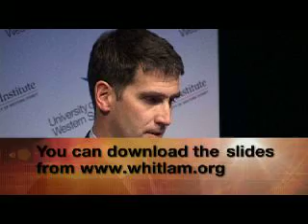Energy Security 4.3: Renewables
Renewable energy has entered the mainstream public arena and will form a critical role in the energy generation mix.. But what is renewable energy and can it provide reliable power for all that we need? With science changing so rapidly, it is vital to hear the latest information about solar, wind and other potential sources of energy.